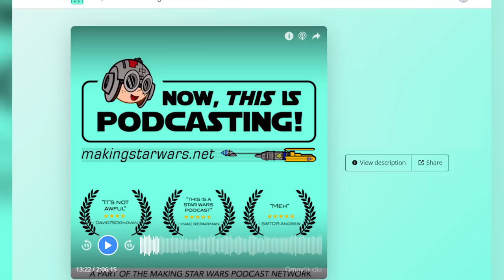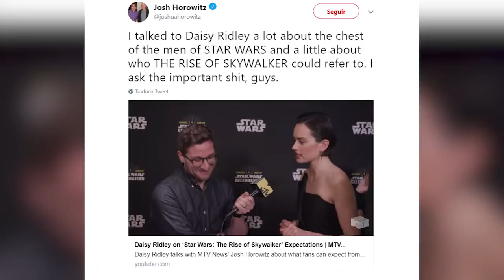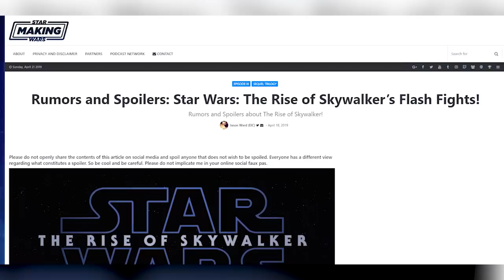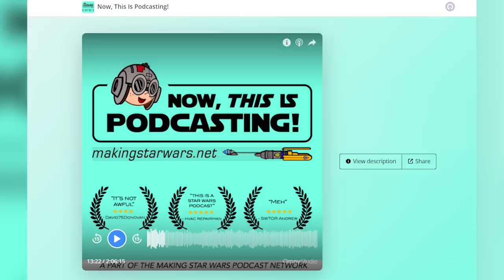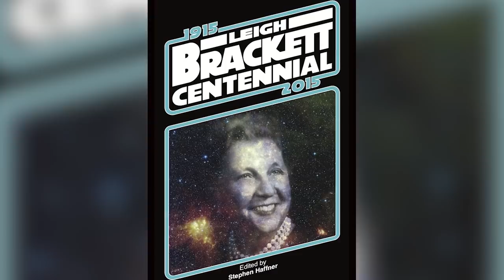Filtración de la Batalla de Rey VS Kylo Ren en Episodio 9 The Rise of Skywalker - Star Wars -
Descubre varios interesantes y reveladores detalles filtrados sobre el Episodio 9 que veremos en ese combate entre Rey y Kylo Ren en el desierto, como fue bastante claro en el teaser trailer de The Rise of Skywalker. Algo que podría cambiar muchos parámetros establecidos en las peleas con sables de luz en Star Wars y que promete ser una de las mejores jamás vistas en ese duelo en el Episodio 9 entre Rey y Kylo Ren.

Fuentes: (En inglés)
Filtración Making Star Wars

¿Qué opinas de estos detalle masivos sobre Kylo y Rey?
Una historia sobre una de las batallas que veremos con sable de luz entre Rey y Kylo Ren en el Episodio 9 The Rise of Skywalker a manera de filtración proveniente de una excelente fuente que nos augura que este momento estará para volarse la cabeza.